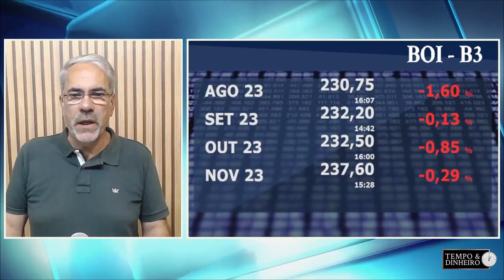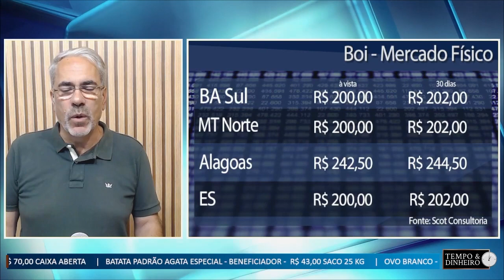Boi gordo tem mais um dia de queda. Veja também o balanço das exportações de proteínas animais.